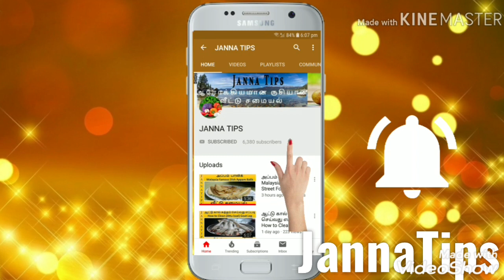ASSALAMU ALAIKUM/RAMADAN NOMBU VAZHTHUKKAL/JANNA TIPS IN எல்லோருக்கும் ரமலான் நோன்பு வாழ்த்துக்கள்.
Ramadan nombu wishes
yellorukkum Ramadan nombu vazhthukkal

# ramadannombuwishes#jannatipsramadannombuvazhthukkal# jannatips